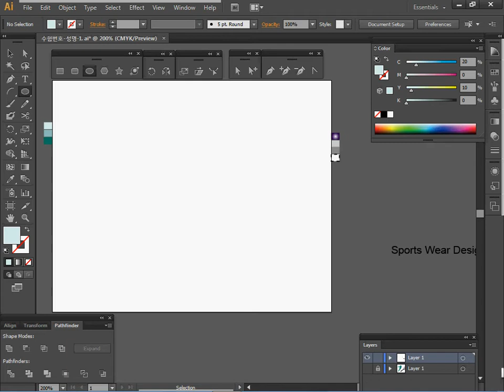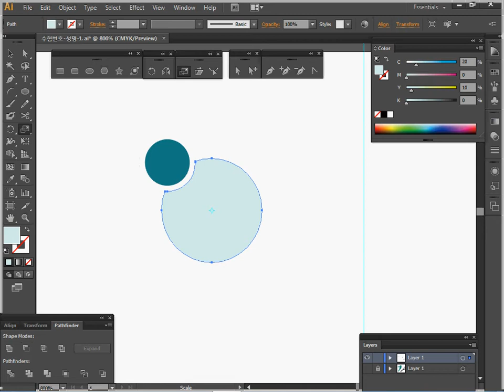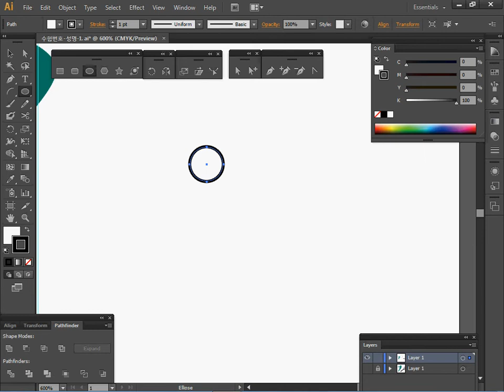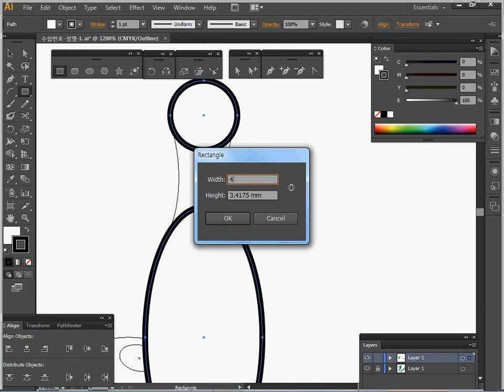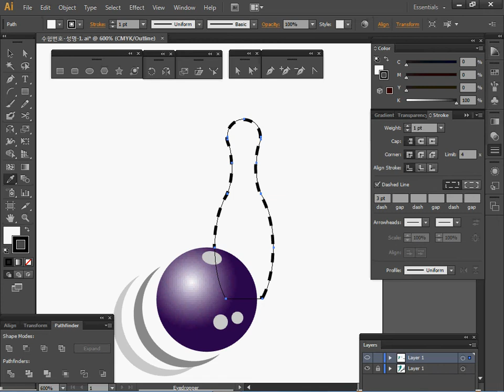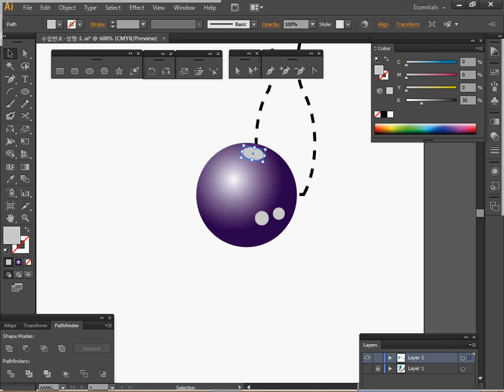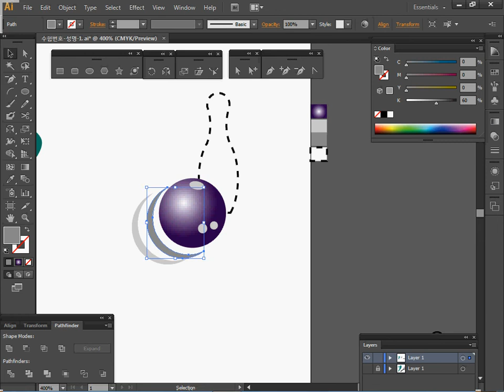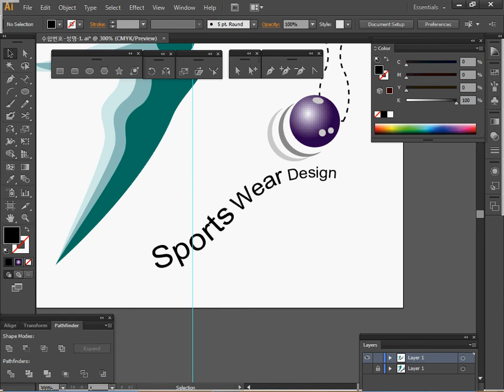[GTQ일러스트1급] 7회 01